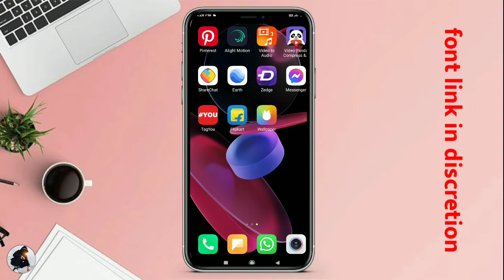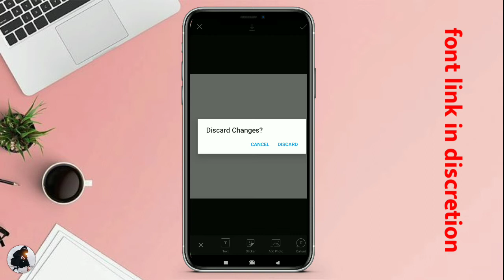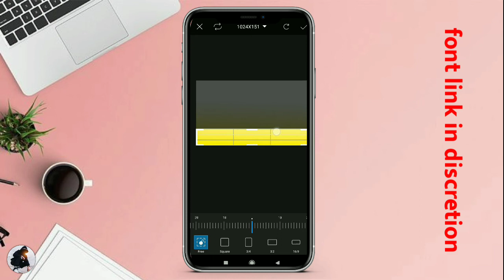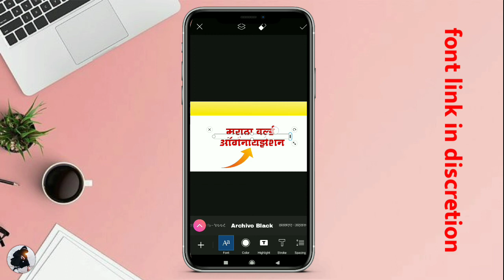Maratha World Organization Font Download | Marathi Font | ugale creation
🔵 🔵   Download Material  🔵 🔵

Background  आणि  PNG  तुम्हाला खाली दिलेल्या
लिंकवर  मिळतील 👇👇👇👇👇👇👇👇👇👇

ALL PNGS DOWNLOAd

Hindavi Patil Shake effect Status Editing
Hum Teri Mohabbat Me status editing
Alight Motion Hindavi Patil Status Editing
Alight Motion crush Beat Status Editing
Hindavi Patil Status Editing Alight Motion
alight motion me status kaise